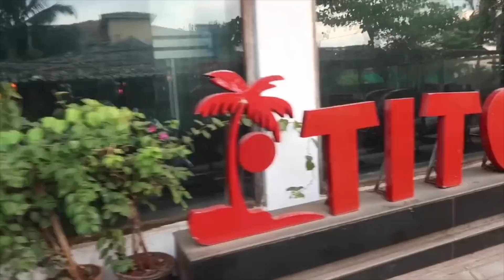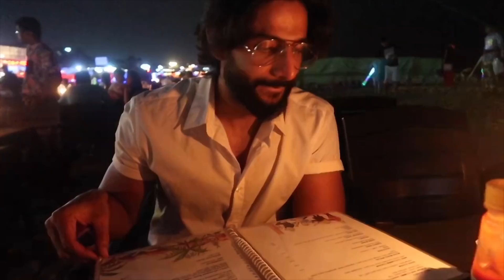GOA Day 1 | A SCARY END TO THE DAY 😞😞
HEY GUYS, ❤️❤️❤️❤️

MY NAME IS JYOTII SETHI, I LIVE IN MUMBAI.

I AM AN ACTOR AND NOW ALSO A YOUTUBER.

TO KNOW MORE ABOUT MY WORK, PLEASE GO THROUGH MY WIKIPEDIA PAGE 👇🏽

This video is part/Day 1 to my Goa trip just now.
The dresses I am wearing in this vlog:
1- Swimsuit 👇🏽

❤️If you are a SHEIN LOVER and love to buy from SHEIN APP then don’t forget to use my coupon code JYOTIIQ2 (valid till 30th June) for Rs 200 discount on or above the purchase of Rs 2000.

Much love 💖💖